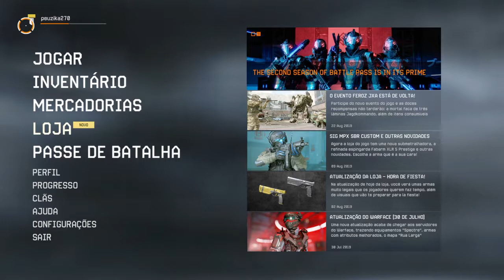Warface TESTE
WARFACE LIVE